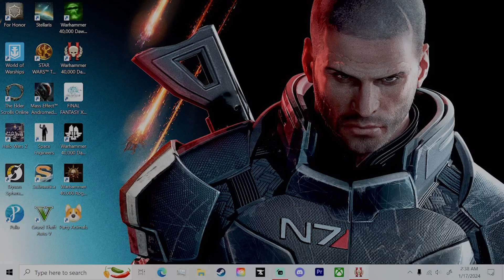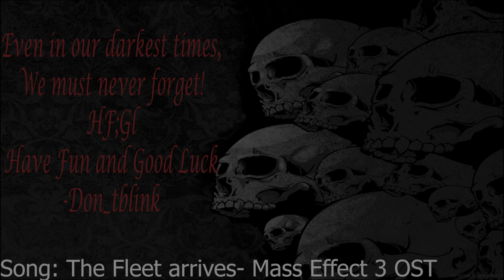Defending the Comms Array (Dawn of War 2)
The Orks aren't to happy we are "keeping the good bits" to ourselves and have decided to attack a Comms relay. We have been dispatched to deal with the threat or die trying!